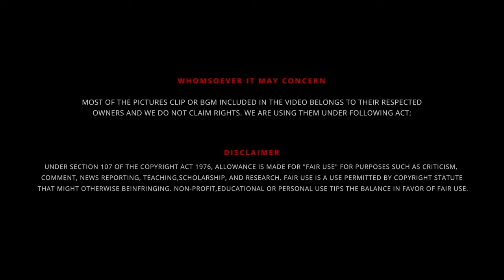Raayan Public Review 🤦🏻‍♂️ FDFS 📽️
UPI  : kathirka369@okaxis